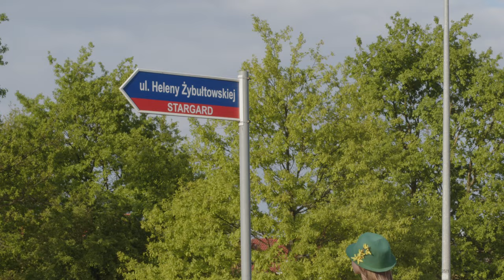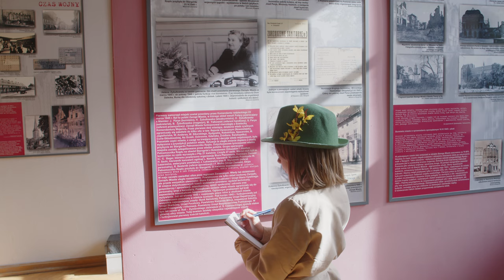Tajemnica Forsycji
Pracownia telewizyjna MDK oraz Muzeum Archeologiczno-Historyczne w Stargardzie przedstawiają:
detektywistyczny film „TAJEMNICA FORSYCJI”. 🕵️

⭐️W roli głównej: Zosia Jęchorek, jako detektywka Zosia;
w pozostałych rolach: Karolina Rembas, pracownik MAH w Stargardzie,
📹Zdjęcia: Marcel Dębicz, światło i montaż: Waldek Jaszczak
🎬Scenariusz i reżyseria: Maciej Piaszczyński
🌼 Film detektywistyczny, „Tajemnica forsycji”, będzie dla Was wskazówką w trakcie odbywającej się gry terenowej!

🗣️ Partnerem wydarzenia jest Pomorze Zachodnie
PomorzeZachodnie.info
Pomorze Zachodnie News
KulturLove Pomorze Zachodnie